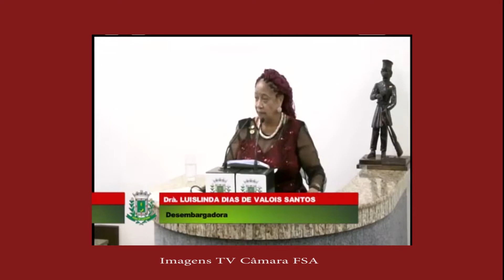Dia da Beleza Negra é marcado por relatos de luta e resiliência